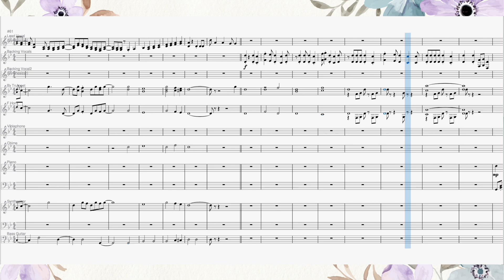勇者/葬送のフリーレン アニメOP【耳コピ楽譜】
葬送のフリーレンのアニメオープニングテーマ『勇者』を耳コピしました。

【関連動画】
▶︎葬送のフリーレン◀︎